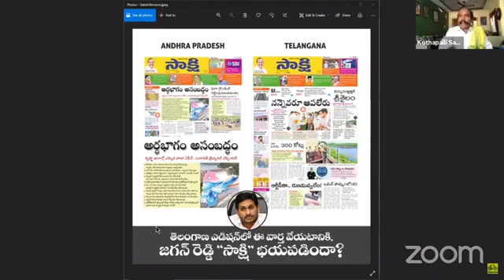Sri K S Jawahar addressing the media about the farmers' issue in Andhra Pradesh - LIVE.